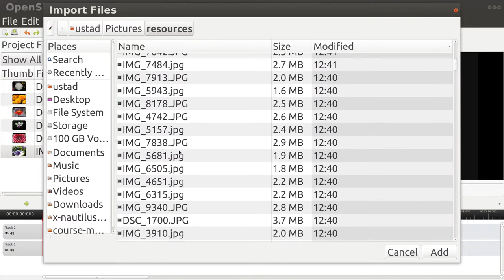openShot 03 Adding Files Import